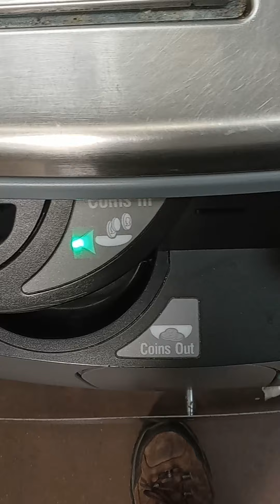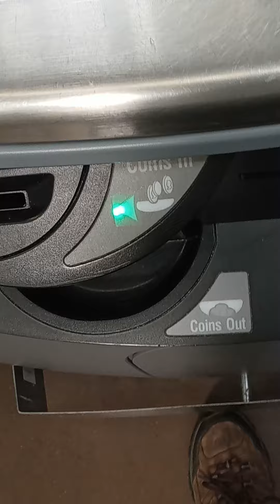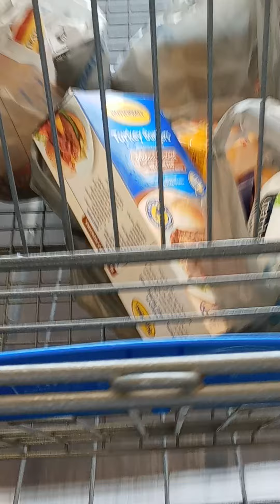Walmart on Goldenrod rd Orlando Fl